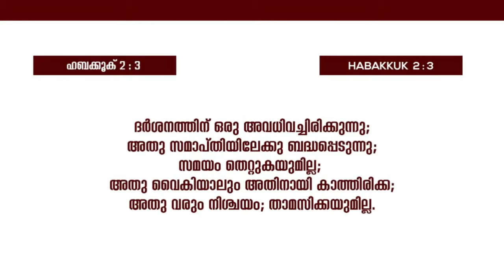കാത്തിരിക്കുന്നവർക്കായി.. | Pr. Alwyn Mathews | Message | Powervision TV